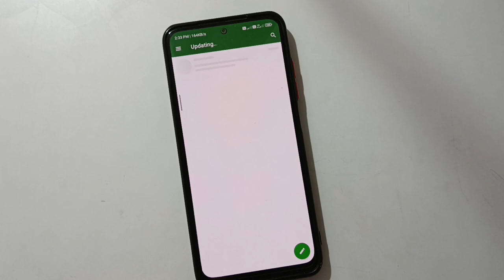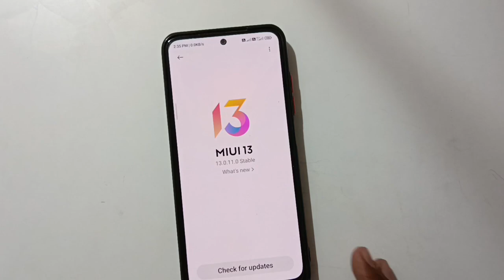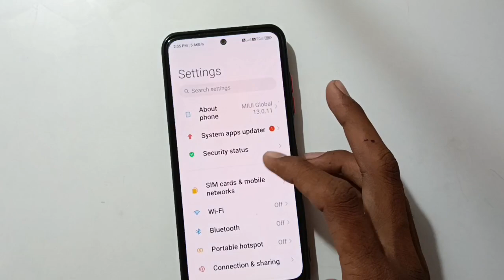Redmi note 10s miui 14.0.2.0 roll out Soon big good news in India 🇮🇳 next update Miui 14 for 10s